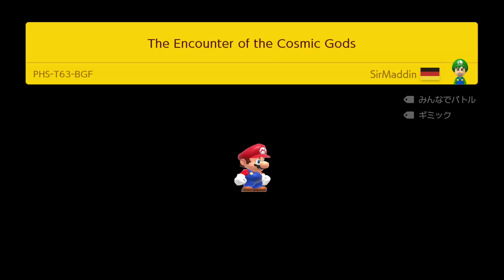条件持ちを閉じ込めて爆破wwww【マリオメーカー2】